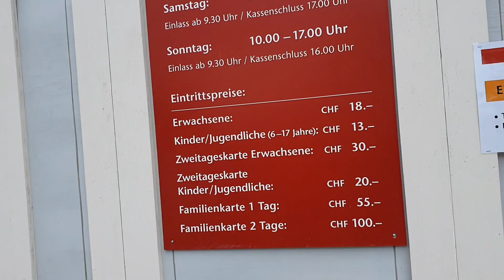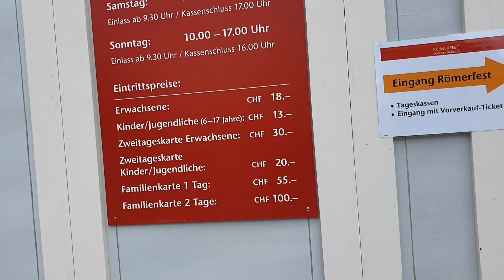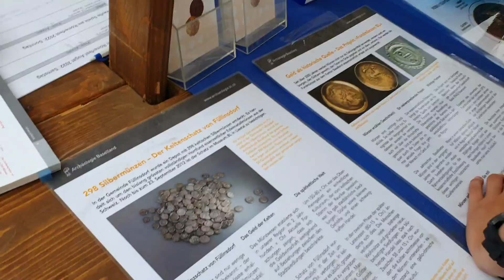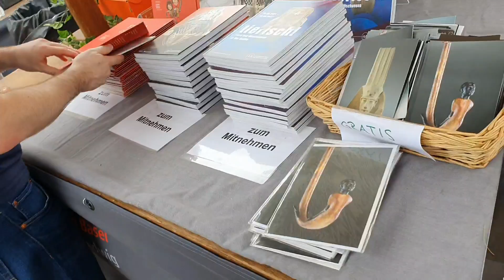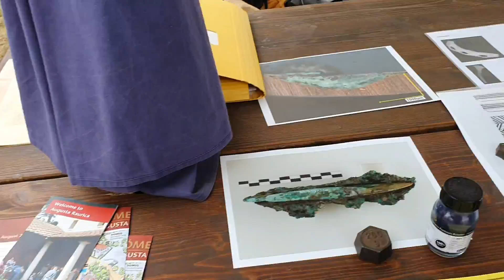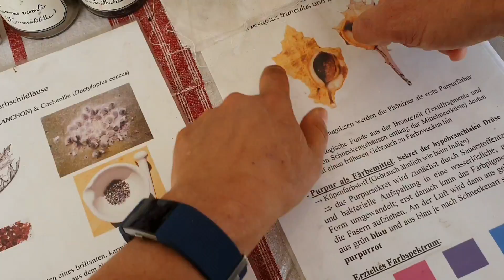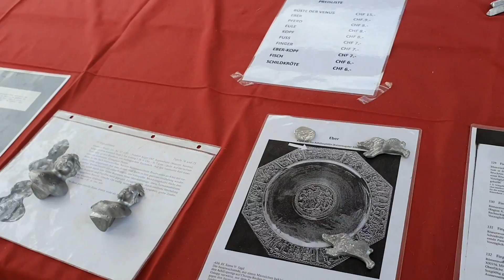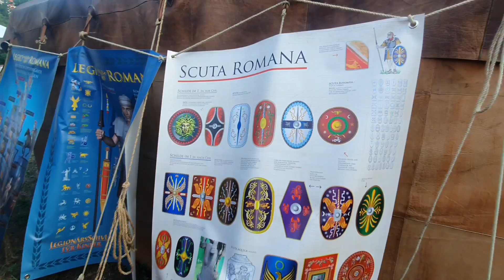Римский фестиваль в Швейцарии | легионеры | детские забавы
всем привет
в моем новом сюжете я покажу вам интересный фестиваль древнего Рима в Швейцарии. много истории,  старинных костюмов, быт и обычаи римлян,  школа легионеров и бои гдадиаторов.